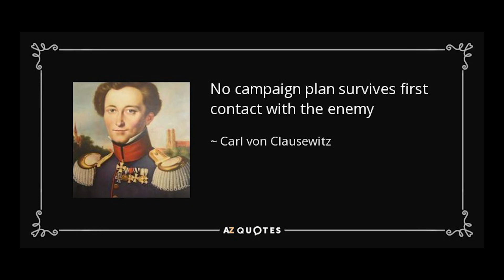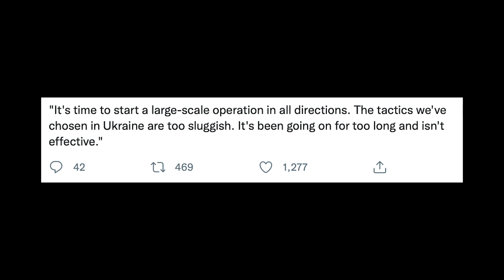Ukraine Update: Russia is Preparing Something HUGE... EP 2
Amateur Historian breaks down the first 5 days of the Russian Offensive in Ukraine (2022), with a focus on military operations and the tactical situation of both the Ukrainian Armed Forces and the Russian military from February 24 to February 28.

There might be an intensification of the battles of KIEV and KHARKIV in the coming days.
Military History Explained
► History Legends Store
📚 My book | The Great Veterans Project